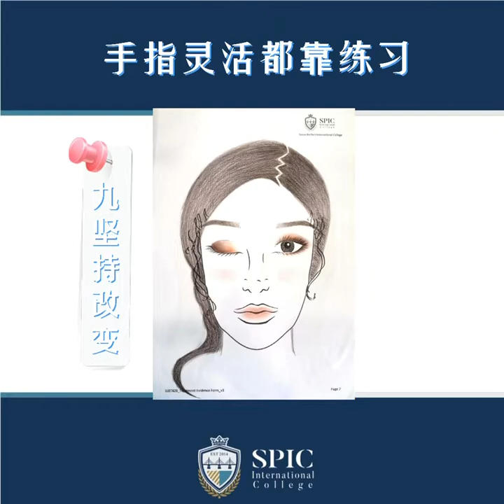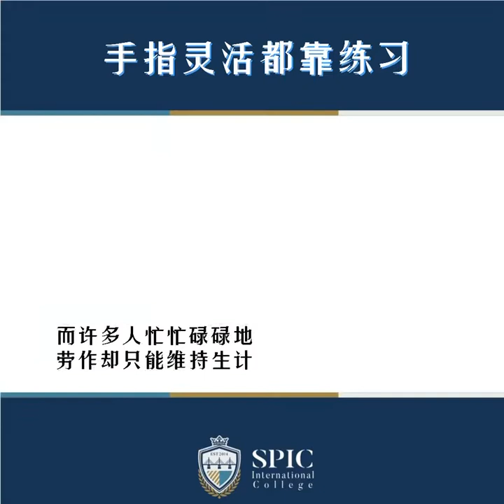手指灵活都靠练习 ! 这方法 能让你提升细腻手法 ! 【SPIC 槟城最顶尖国际美容彩妆学院】